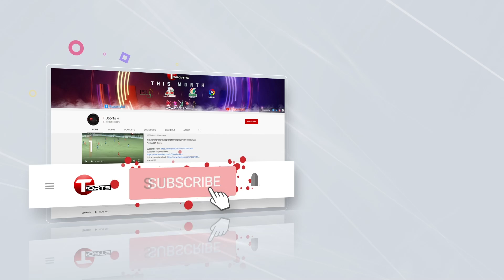যে রাঁধে, সে চুলও বাঁধে, সে ছাদখোলা চ্যাম্পিয়ন বাসেও চড়ে | SAFF Women's Champion | T Sports